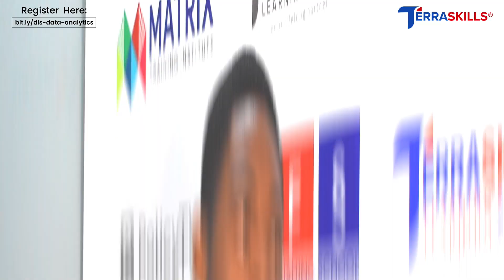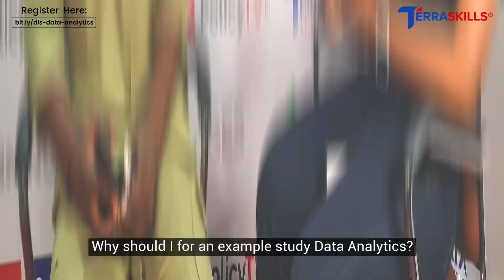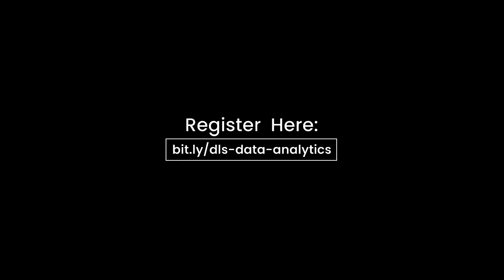We All Need Data Analytics Skill | NYSC Corpers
TERRASKILLS is an innovative tech company that specializes in Skills Development, Lifelong Learning Systems, ICT and Digital Economy, Training, Research and Consulting. We have been in operations since 2004 and have trained over 4,000 individuals, entrepreneurs and professionals in both public and private sectors of the Nigerian Economy.